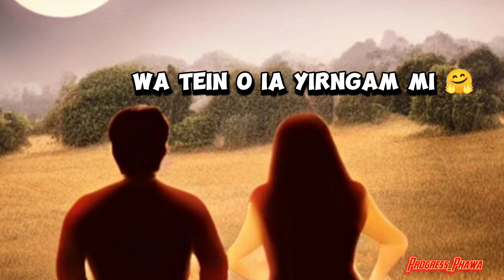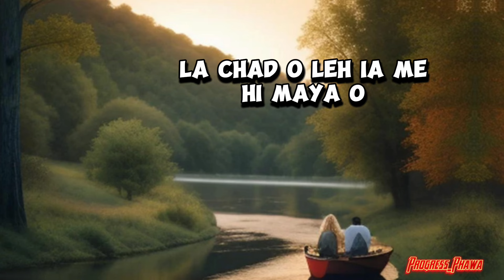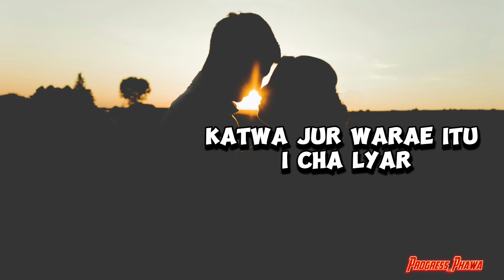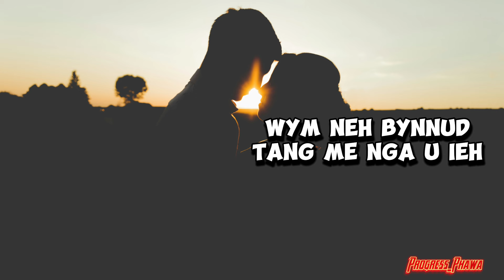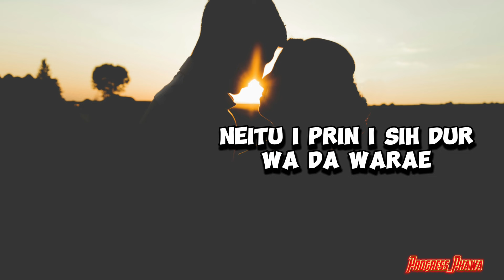NEW PNAR SONG (THARAE 😂 COMEDY SONG) Full lyrics 💗🤟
💜💜💜___Share__💜💜
💖💖💖__Like__ 💖💖
💛💛__Comment__💛💛

𝐈𝐟 𝐲𝐨𝐮 𝐰𝐚𝐧𝐭 𝐦𝐲 𝐯𝐢𝐝𝐞𝐨 𝐭𝐨 𝐠𝐞𝐭  𝐫𝐞𝐦𝐨𝐯𝐞𝐝 𝐭𝐡𝐞𝐧 𝐩𝐥𝐞𝐚𝐬𝐞 𝐭𝐞𝐥𝐥 𝐦𝐞 𝐨𝐧𝐜𝐞 𝐛𝐞𝐟𝐨𝐫𝐞 𝐭𝐚𝐤𝐢𝐧𝐠 𝐚𝐧𝐲 𝐚𝐜𝐭𝐢𝐨𝐧..
𝐇𝐚𝐩𝐩𝐢𝐥𝐲 𝐫𝐞𝐦𝐨𝐯𝐞 𝐦𝐲 𝐯𝐢𝐝𝐞𝐨 𝐚𝐬 𝐬𝐨𝐨𝐧 𝐚𝐬 𝐩𝐨𝐬𝐬𝐢𝐛𝐥𝐞.